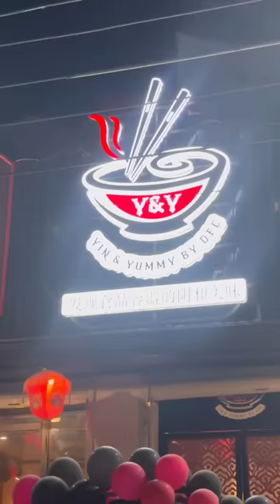Ye Yakhni Pulao ap ny lazman banana hy😘 mery kehny py♥️🫶🏻| Ammara Ahmad